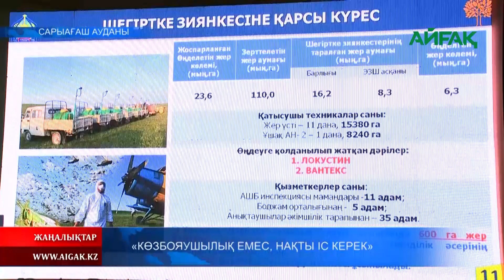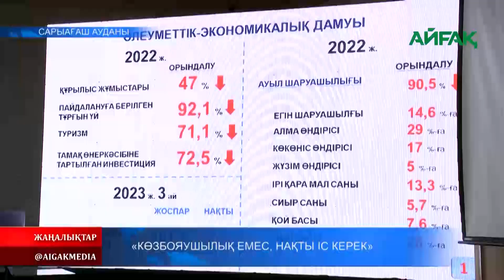22.04.2023 ж. "КӨЗ БОЯУШЫЛЫҚ ЕМЕС, НАҚТЫ ІС КЕРЕК"